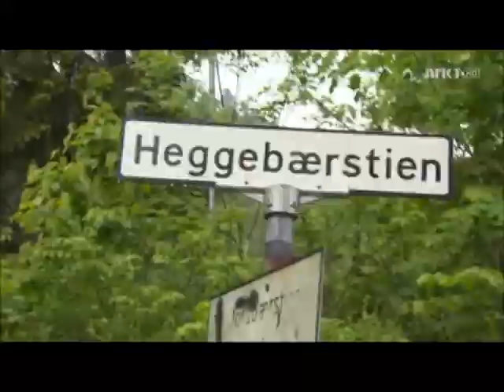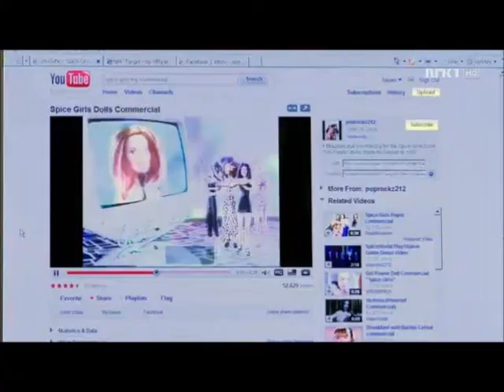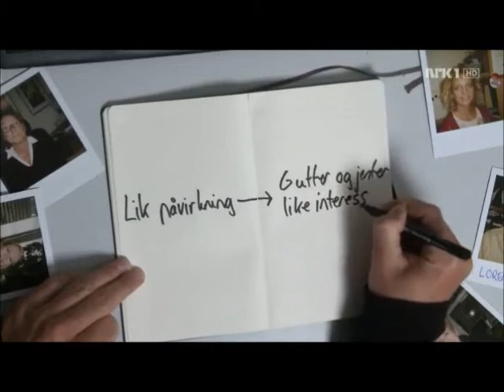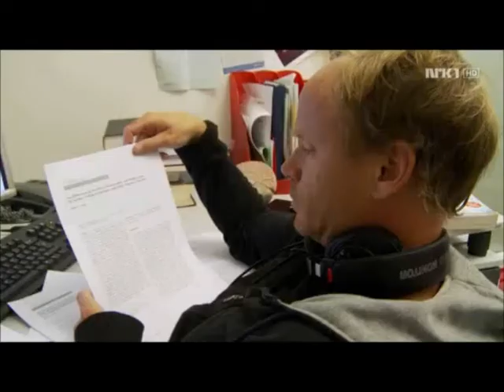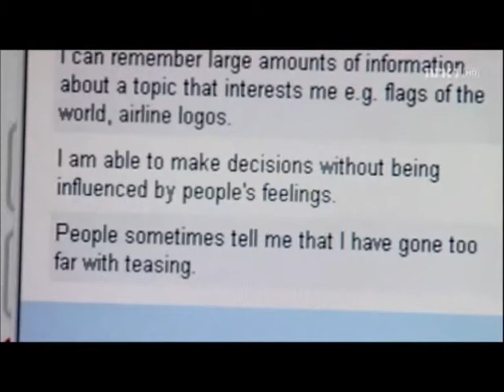Jafnréttisþversögnin 2. hluti af 4 (smella á cc f. íslenskan texta)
Norska heimildaþáttaröðin Heilaþvottur (Hjernevask) var framleidd af Harald Eia og Ole-Martin Ihle fyrir norska Ríkissjónvarpið og sýnd þar árið 2010.

Hér gefur að líta fyrsta þátt af 7 er nefnist Jafnréttisþversögnin (Likestillingsparadokset). Í henni skoðar Harald Eia kynjamuninn út frá kenningum líffræðinnar annarsvegar og kynjafræðinnar hinsvegar. Kannað er hvaða rannsóknir og kenningar liggja að baki mótunar- og eðlishyggju en rætt er við fræða- og vísindafólk úr báðum hugmyndaskólum og rýnt í forsendur að baki ályktunum þeirra.

Eru kynin eins frá náttúrunnar hendi? Mótast kvenlegir og karllegir eiginleikar af félagsþáttum? Er það "gamaldags viðhorf" að segja að konur og karlar séu ólík að upplagi? Hér er tekist á um þetta.

Smellið á "cc" hnappinn í neðra hægra horni myndrammans til að kalla fram íslenskan texta.